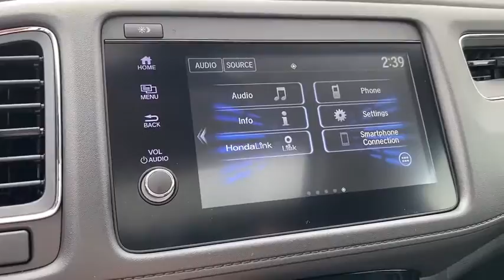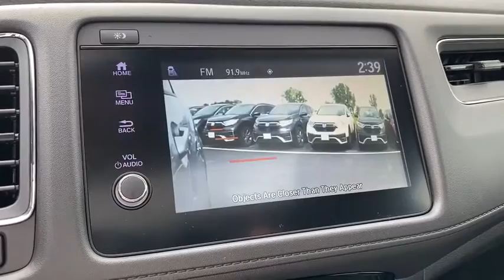2020 Honda HR-V Appleton, Neenah, Menasha, Oshkosh, Green Bay, WI 20730H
Lunar Silver Metallic New 2020 Honda HR-V available in Appleton, Wisconsin at Gustman Honda. Servicing the Neenah, Menasha, Oshkosh, Green Bay, WI area.

Gustman Honda
2400 West Spencer St